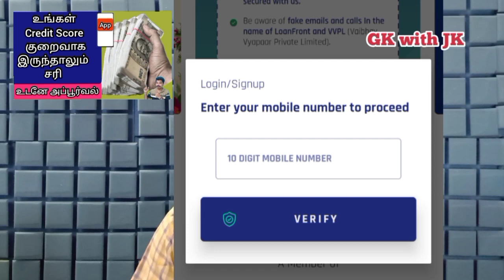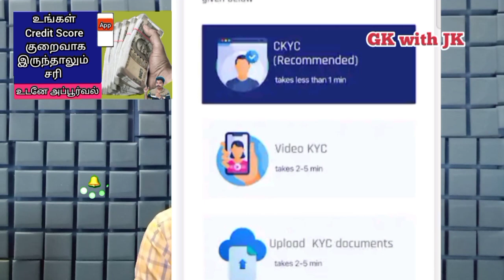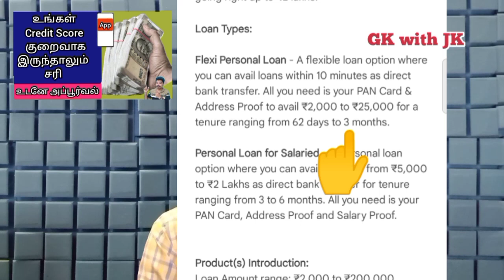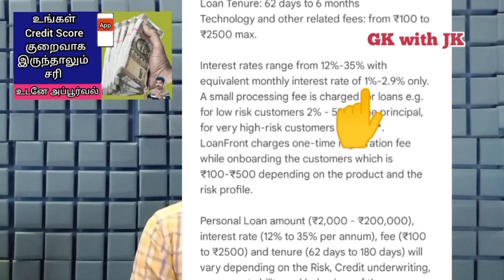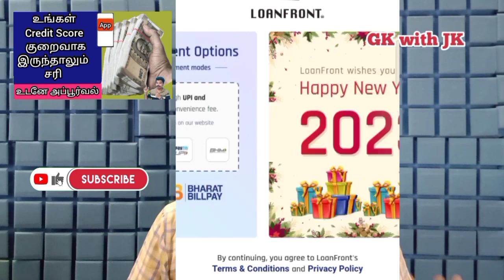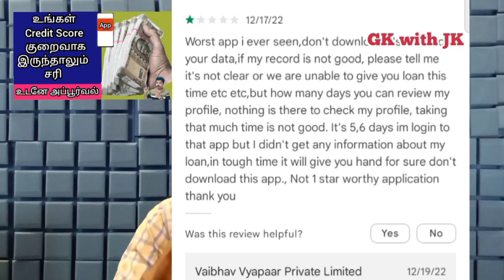Credit Score Low or Bad @gkwithjk | Personal Loan App | Instant Loan App | Loan front app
Credit Score Low or Bad

50% தள்ளுபடி பெறுங்கள்

CLNNO42

GOVERNMENT SCHEMES